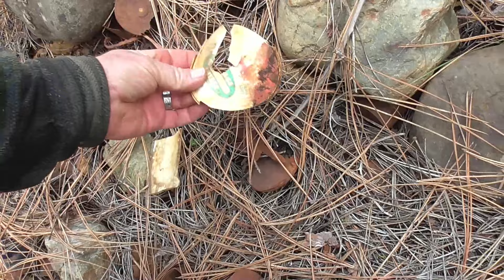SALMON RIVER of NO RETURN Exploration and Treasure Hunt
Make sure to come over to our other channel and say hi

Take a LQQK at Some of our Treasures we have found in These Idaho Mountains

Idaho Hillbilly
 Council, Idaho
                     83612